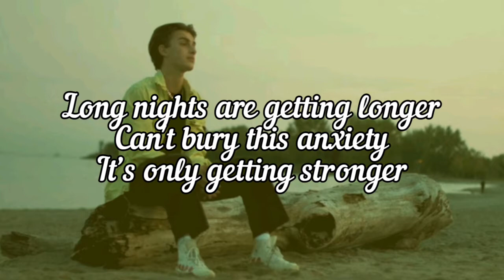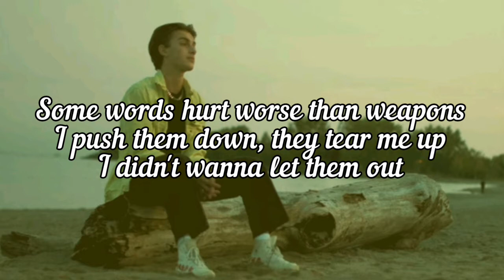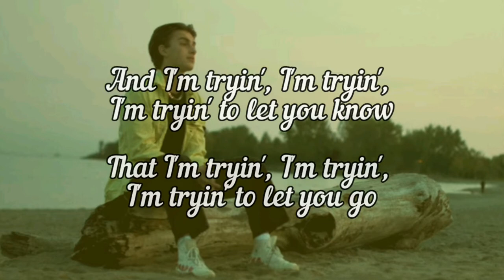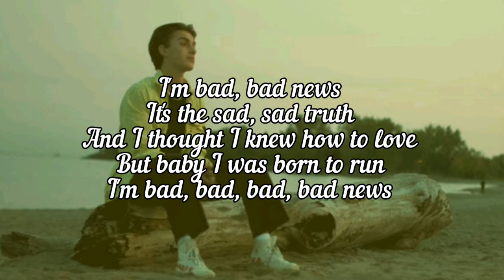Bad News - Johnny Orlando (Lyrics Video)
Hii guys its Johnny Orlando's BED NEWS is here of album "It's Never Really Over".

[Verse 1]
Long nights are getting longer
Can't bury this anxiety
It’s only getting stronger
I tried, but I can't fake it
You changed my mind but not my heart
That's why it's complicated

[Pre-Chorus]
And I'm tryin', I'm tryin', I'm tryin' to let you know
That I'm tryin', I'm tryin', I'm tryin' to let you go

[Chorus]
'Cause I'm bad, bad news
Yes, I'm no good for you
And I thought I could be the one
But, I'm not fooling anyone
I'm bad, bad news
It's the sad, sad truth
And I thought I knew how to love
But baby I was born to run
I'm bad, bad, bad, bad news
Bad, bad, bad, bad news

[Verse 2]
Some words hurt worse than weapons
I push them down, they tear me up
I didn't wanna let them out
'Cause your eyes are filled with questions
But all my answers lеad to tears
Too late to say I'm sorry now

[Pre-Chorus]
That I'm tryin', I'm tryin', I'm tryin' to lеt you go

BAD NEWS” TRACK INFO

Produced ByTranfsprod & Louis Schoorl

Written ByDan Henig, MAG (Producer), Jake Torrey & Louis Schoorl